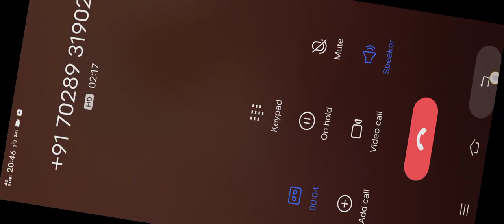August 2, 2021